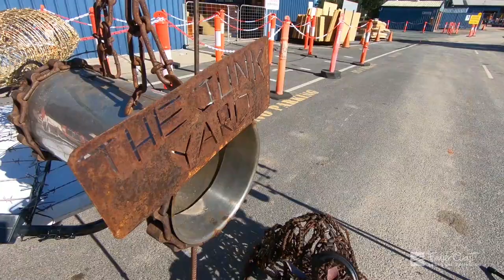Waste to Art competition 2020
Nikenbah's Reuse and Recycle Shop will re-open tomorrow (Tuesday 26 May) just in time for the launch of our 2020 Waste to Art Comp! This exciting competition has category's from under 8's to over 18's, with cash prizes on offer. Go online to enter before Sunday 18 October